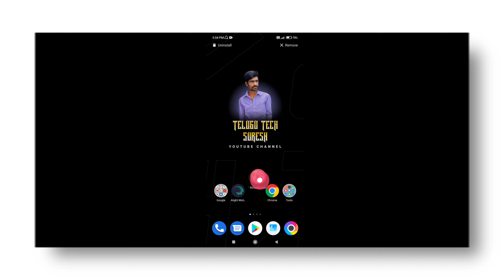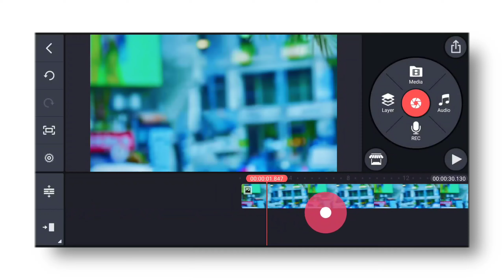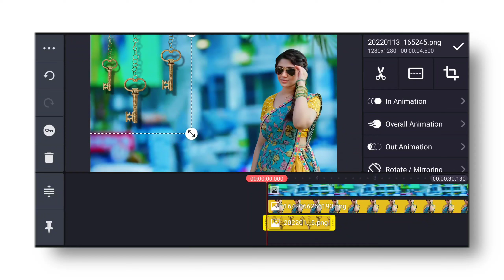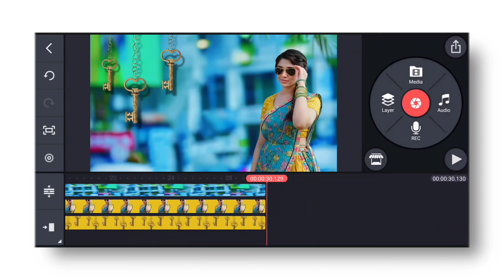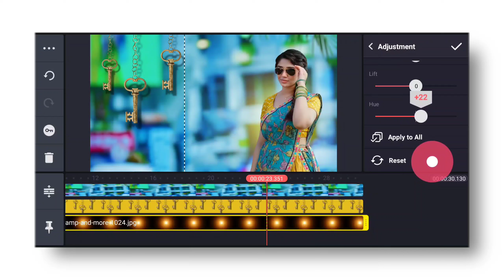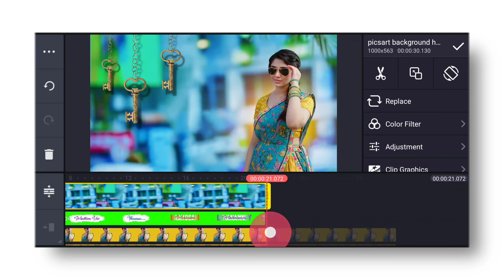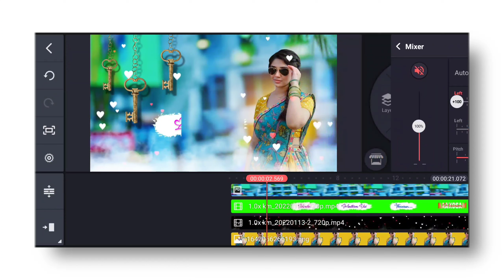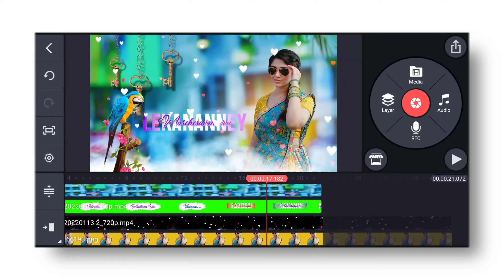Beautiful lyrical status video making with photos in kinemaster